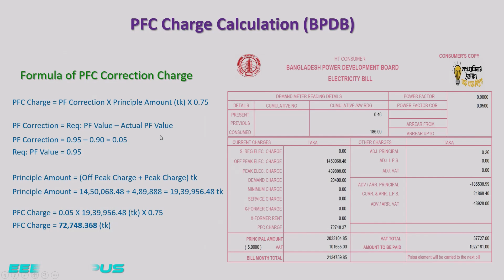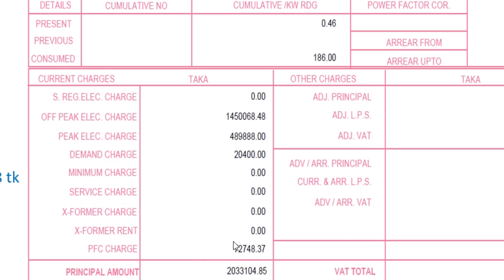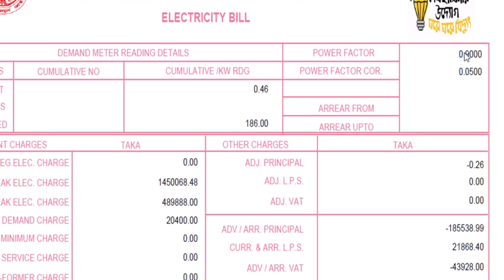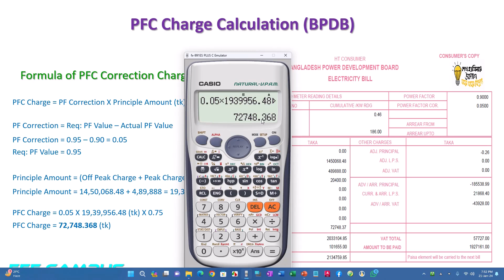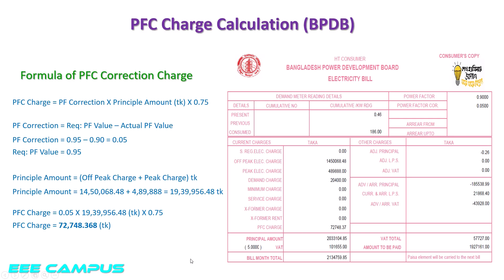Power Factor Correction Charge Calculation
Hello, friends
I’m Zahid Rahman it’s an EEE campus presentation. Are you getting hit with mysterious "Power Factor Correction Charges" on your electric bill? Feeling shocked by the extra fees? Don't worry, you're not alone! Many businesses and even homeowners face these charges without understanding what they mean.

In this video, we'll break down the confusing world of power factor, explain why you're being charged, and show you simple ways to fix it and save money!

You'll learn:

• What is power factor? (It's not as scary as it sounds!)
• Why does a low power factor cost you money? (Spoiler alert: it's not actually about using more electricity!)
• How to identify if you're being charged unfairly (Time to decode that bill!)
• Easy and affordable ways to improve your power factor (No expensive magic boxes required!)
• Save $$$ on your next electric bill! (Cha-ching!)

❤️Search Me in Google❤️ ► Zahid Rahman

Thanking you.
Zahid Rahman